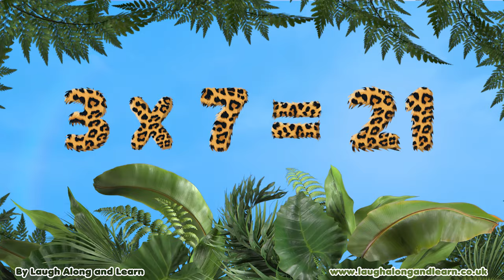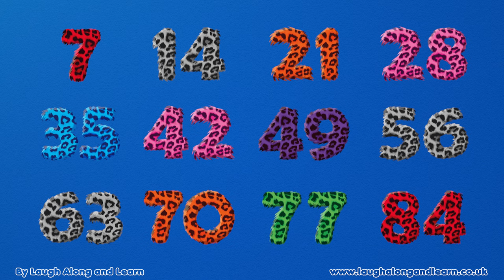7 Times Table Song | The Bare Necessities | Laugh Along and Learn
Learn your 7 times tables with Laugh Along and Learn to the tune of U Know What's Up from Walt Disney’s Jungle Book. Great for primary / elementary / middle school, maths revision and teaching number facts. Learn fun facts quickly with Laugh Along and Learn.

Cover Song from Walt Disney’s ‘Bare Necessities’ (Jungle Book) by Laugh Along and Learn